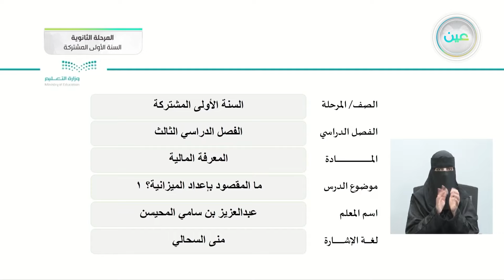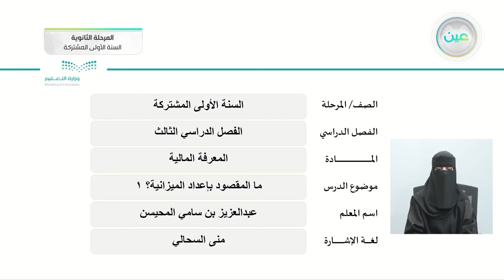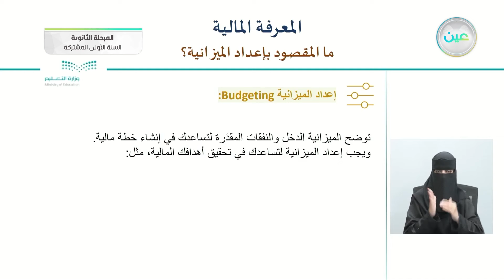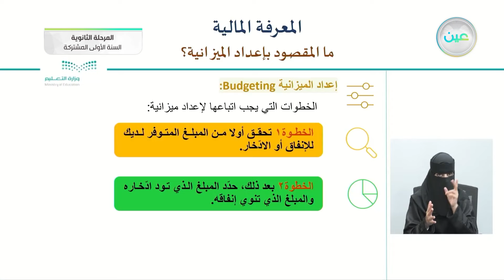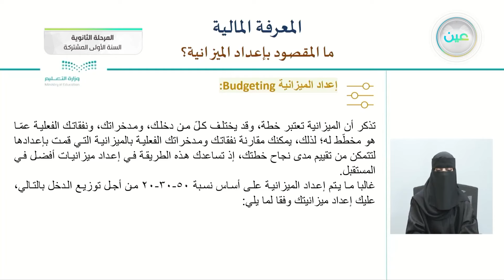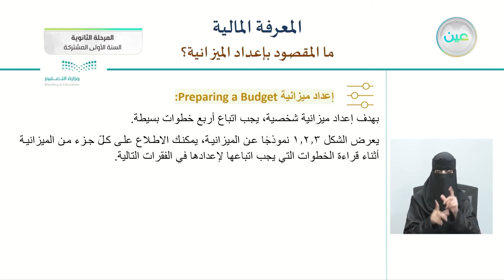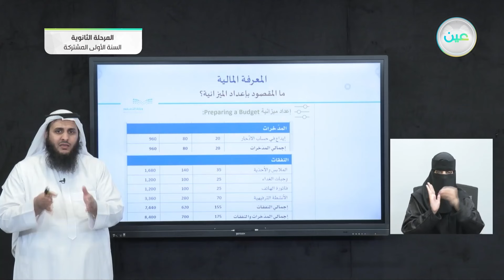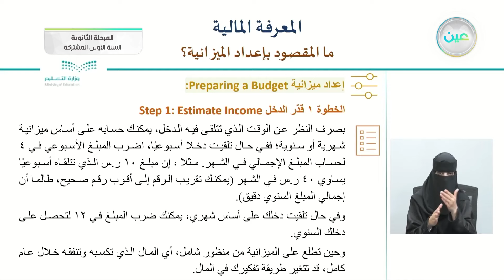ما المقصود بإعداد الميزانية ؟ 1 - المعرفة المالية - نظام المسارات (السنة الأولى المشتركة)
الحصة السادسة - الثلاثاء - الأسبوع السادس - نظام المسارات (السنة الأولى المشتركة)